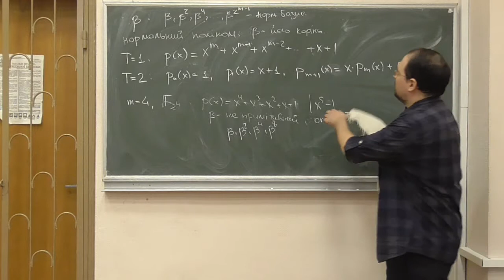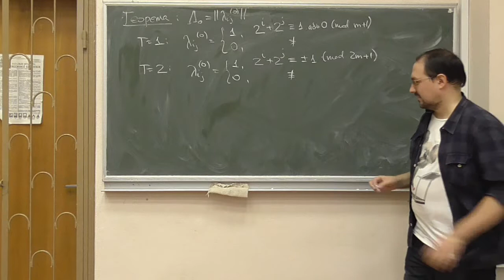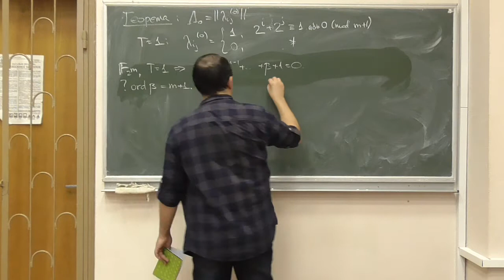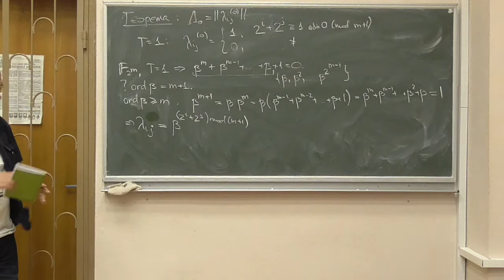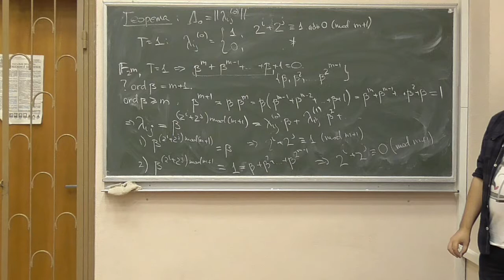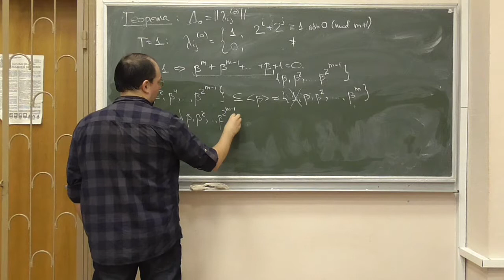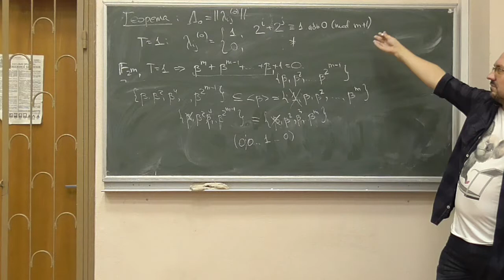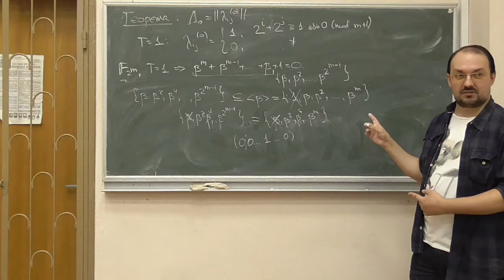СРОМ, лекція 04-4: побудова мультиплікативної матриці оптимального нормального базису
Розглянуто такі питання:
-- обчислення елементів мультиплікативної матриці оптимальних нормальних базисів типу 1 та типу 2;
-- доведення для базисів типу 1;
-- деякі аспекти реалізації множення у нормальних базисах на практиці.